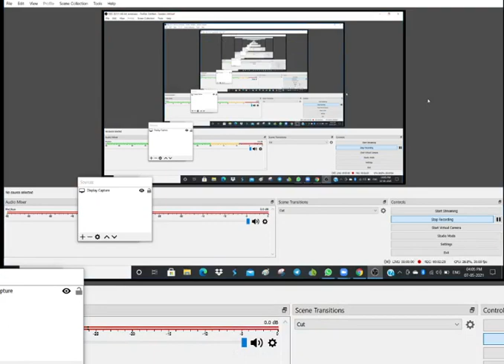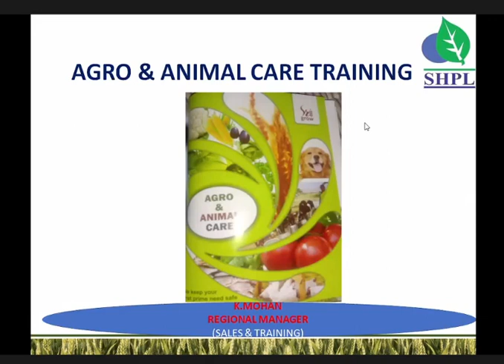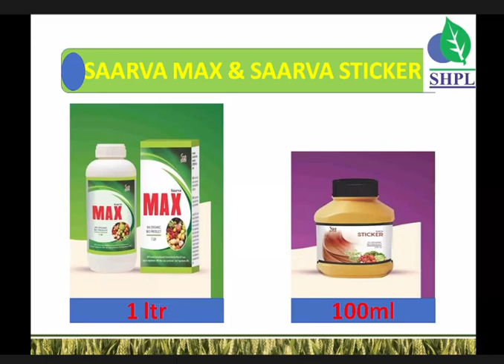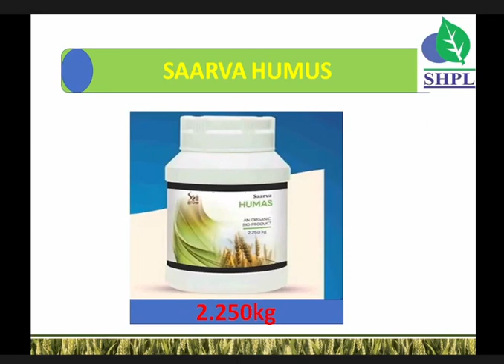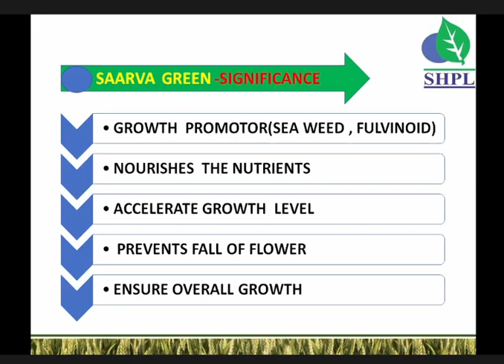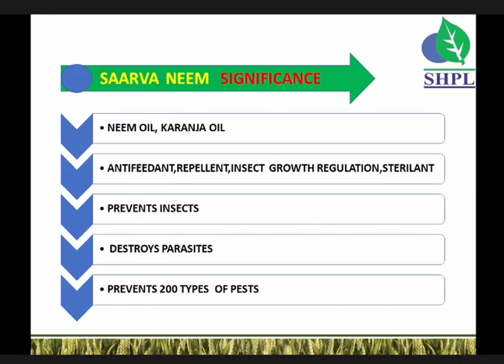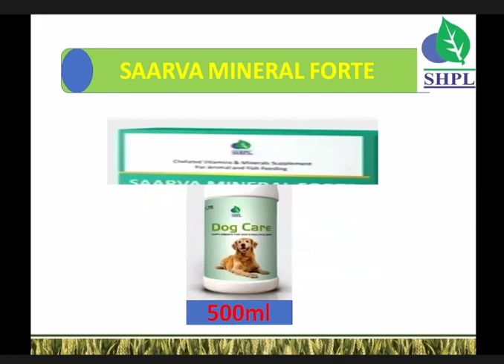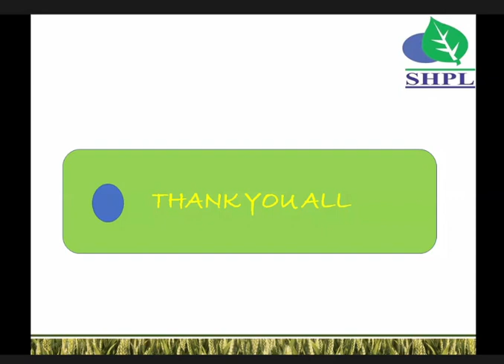Agri Care & Animal Care Training Zoom Tamil.Mr.Mohan sir.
🎤.நண்பர்களே • நீங்கள் *SMART PHONE📱* களில் உங்கள் பொன்னான நேரத்தை வீணடித்துக்
கொண்டு இருக்கின்றீர்களா?

🎤• உங்கள் *எதிர்கால வாழ்க்கை கனவுகளை* நிறைவேற்ற ஆர்வத்துடன் இருக்கின்றீர்களா?

🎤• நீங்கள் ஒரு (House Wife, மாணவர் அல்லது வேலை செய்யும் நபர்) ஆக பகுதி நேரம் அல்லது முழு நேர வருமானம் *(Part Time or Full Time Income)* ஒன்றை எதிர் பார்த்துக் கொண்டு இருப்பவரா?

🎤• அப்படியெனில், உங்கள் பொன்னான நேரங்களை வீணாக செலவழிக்காமல் *Online* மூலம் பணம் சம்பாதிப்பதற்கு மற்றும் உங்கள் வாழ்க்கை தரத்தை உயர்த்துவதற்கான *ஓர் அரிய சந்தர்ப்பம்* இதோ!

🎤• *ZOOM* நேரடி நிகழ்ச்சி  வழங்கப்படுகிறது. இதில் கலந்து கொண்டு உங்கள் வாழ்க்கை தரத்தை ஒளிமயமாக்கிக் கொள்ளுங்கள்•

🎤.18 வயதிற்கு மேற்பட்ட ஆண், பெண் *இருபாலரும்* கலந்து கொள்ளலாம்.

🎤• நாட்டில் எந்த வகை பிரச்சினை ஏற்பட்டாலும்  சுயமாக *EARN* பண்ணலாம்.

🎤• எந்த ஒரு வேலை வாய்ப்பு இல்லாதவர்களுக்கு கூட *"ஒரு நல்ல வருமானம்"* வாய்ப்பை இந்த *ONLINE* *ZOOM MEETING*  மூலம் அறிந்து  கொள்ளலாம்.

💥வீட்டில் 🏡 இருந்துகொண்டே  வருமானத்தை உயர்த்தலாம்.

💥 *என்னுடைய வாழ்க்கை உயர வேண்டும்.நானும் சம்பாதிக்க வேண்டும் என்று நினைப்பவர்கள் கண்டிப்பாக  இன்று இரவு 8:00-க்கு Zoom நிகழ்ச்சியில் கலந்து கொள்ளுங்கள்*

                  நன்றி🙏💐